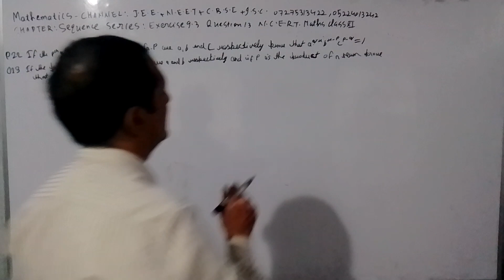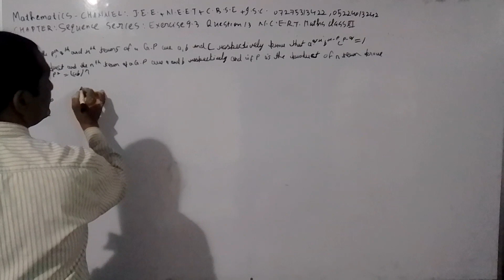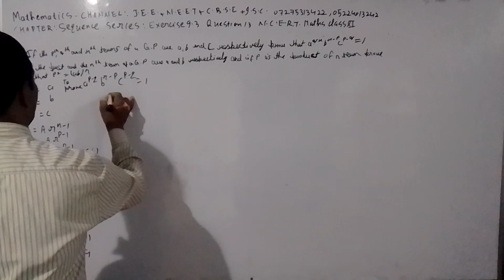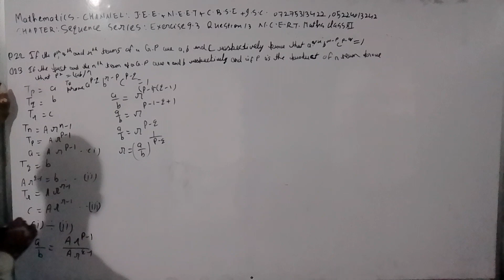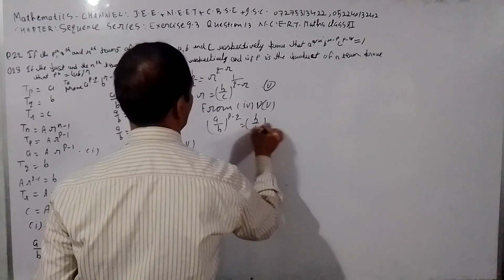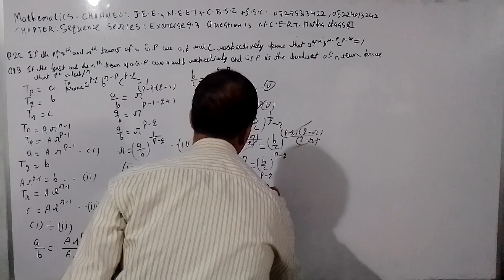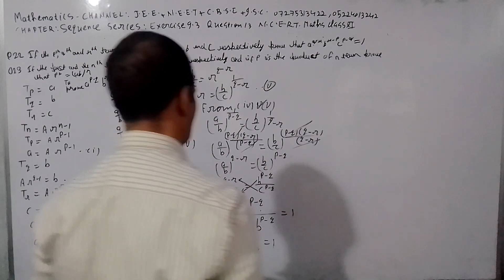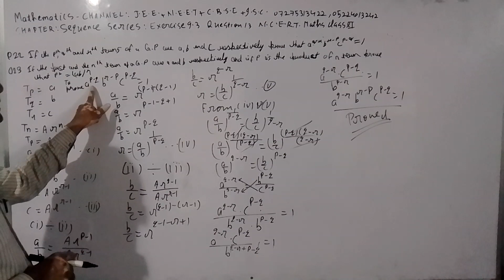MATHEMATICS J.E.E. N.E.E.T C.B.S.E. I.S.C. 07275313422 05224013242(4)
CHAPTER SEQUENCE SERIES EXERCISE 9.3 MATHEMATICS CLASS XI N.C.E..R.T.